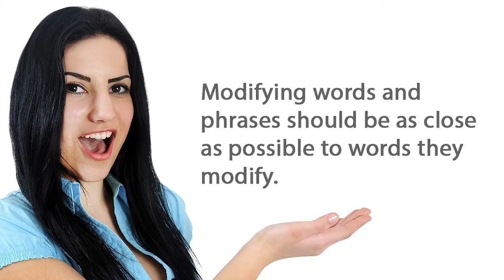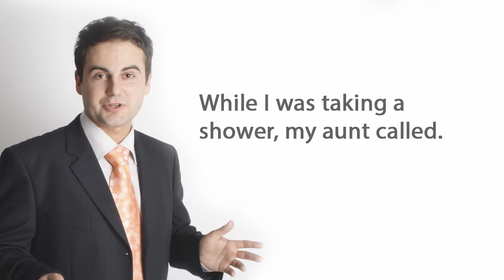ESLgold Dangling Modifiers Video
This Dangling Modifiers video teaches ESL students how to use dangling modifiers in English. ESLgold.com is the world's largest repository of free ESL learning resources, including, videos, examples, quizzes, tests, and tools. today and start learning English faster and easier than ever before!